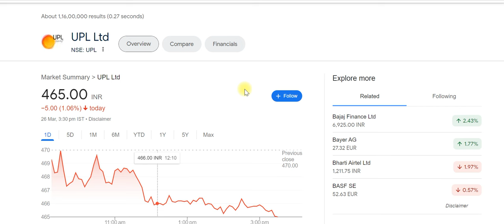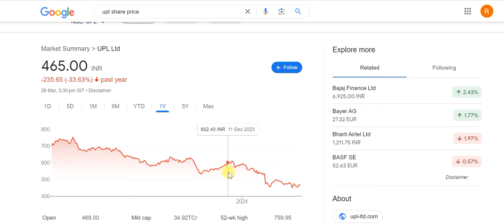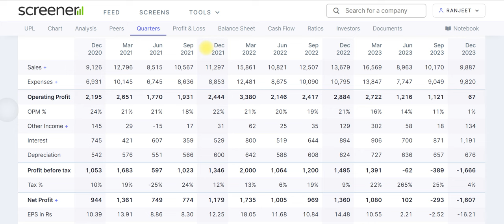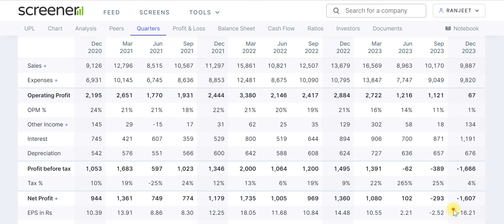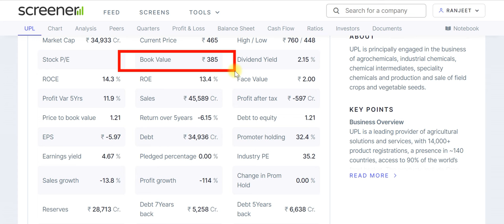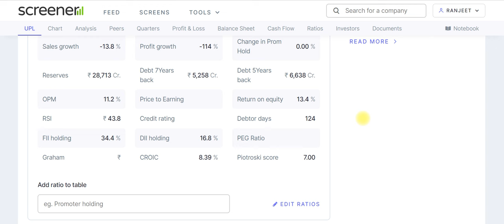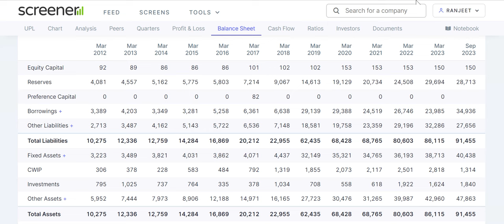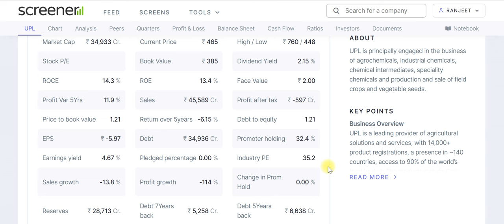upl share latest news | upl share rights issue | upl share latest news right issue